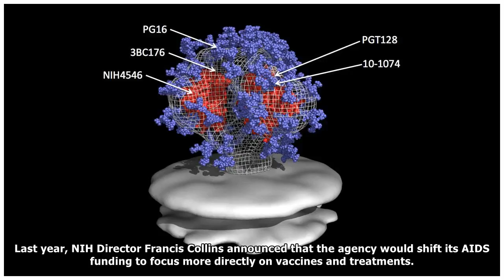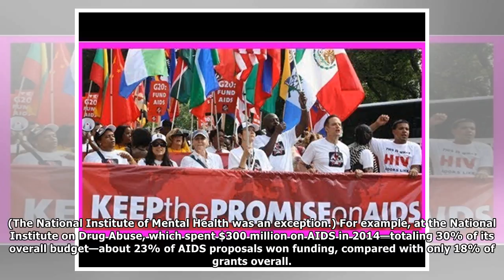NIH’s 10% set-aside for AIDS begins to slip in 2016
Demonstrators at a 2012 march for AIDS research and treatment in Washington, D.C. Greta Hughson/ (CC BY-NC 2.0) After more than 20 years of holding HIV/AIDS research funding at a fix...